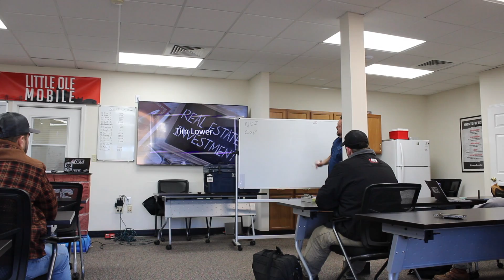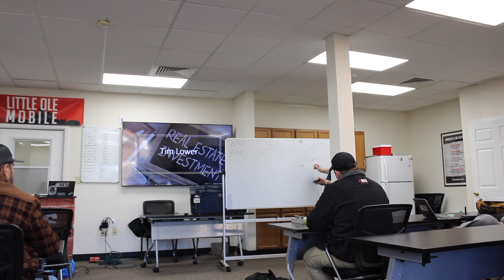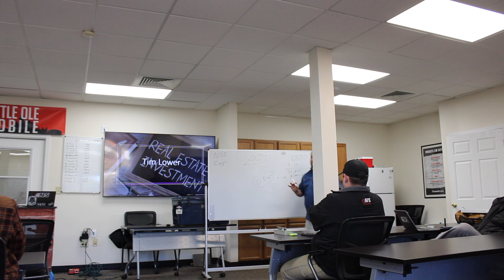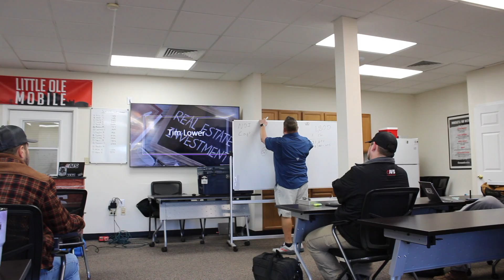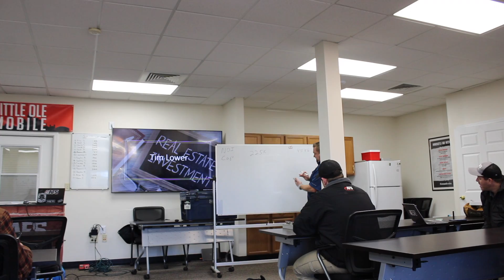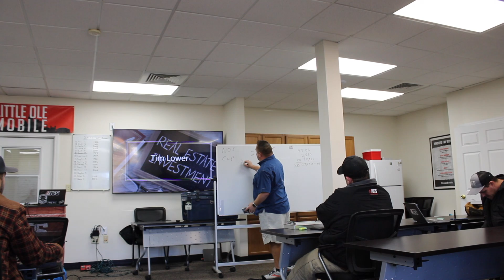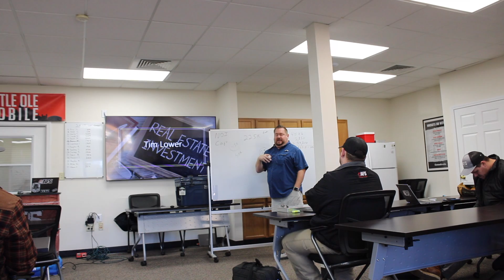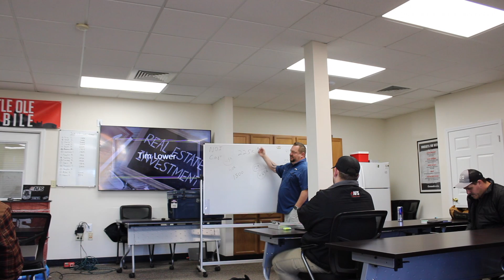Cap Rate and NOI full breakdown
Cap Rate and NOI fullbreakdown for people first starting on investment propertys

Realtor® - Tim Lower
Brokerage - RE/MAX Paradise
Address - 24037 Perdido Beach Blvd, Orange Beach, AL 36561